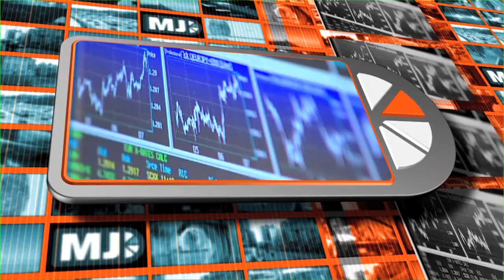Me Judice - Kène Henkens over langer werken en organisaties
Organisaties zijn niet zo blij met oudere werknemers, stelt Kène Henkens hoogleraar pensioensociologie NIDI. De voordelen van oudere werknemers, betrouwbaar, loyaal, en sociaal vaardig, zijn geen argumenten om ze willen behouden. De nadruk in beoordeling blijft liggen op snelheid met nieuwe technieken en flexibiliteit. Uit een internationaal onderzoek blijkt dat Nederlandse organisaties veel meer denken dat een vergrijzende organisatie leidt tot dalende productiviteit, dit in schril contrast met het huidige pensioenakkoord.